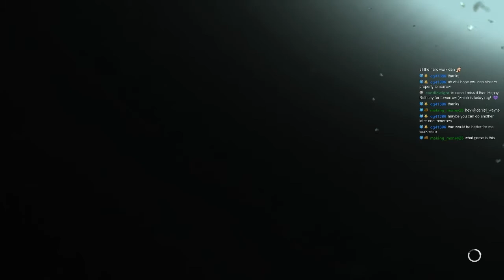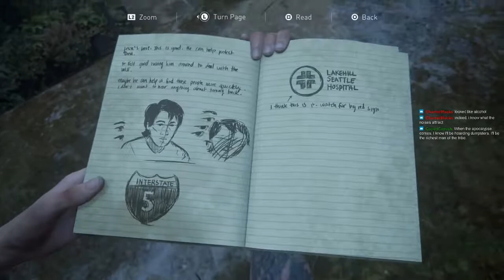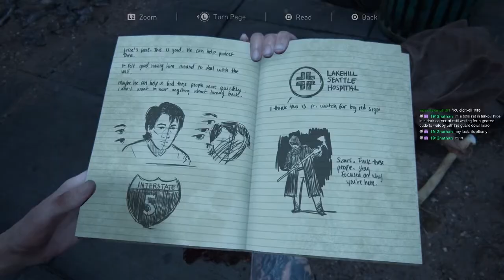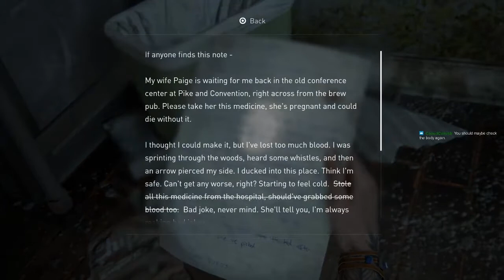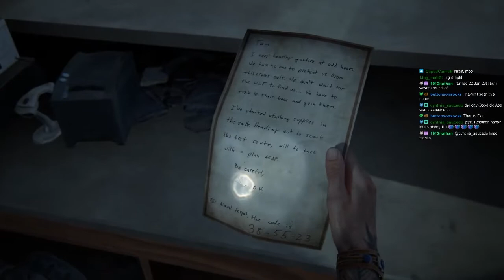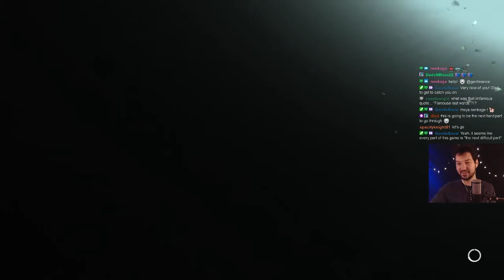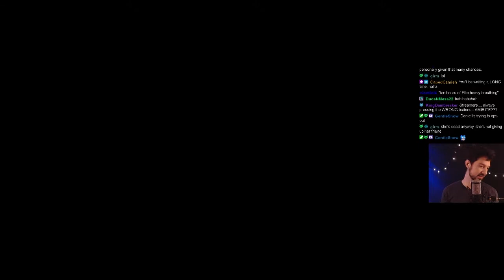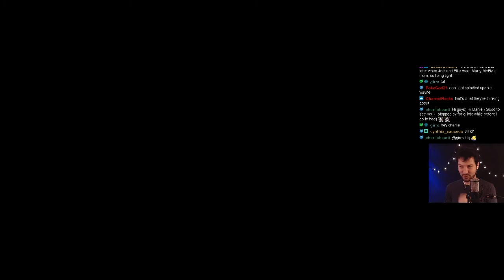daniel wayne plays Last of Us Part 2, episode 4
daniel wayne first playthrough of Last of Us Part 2, from Twitch livestream #1198 and #1199